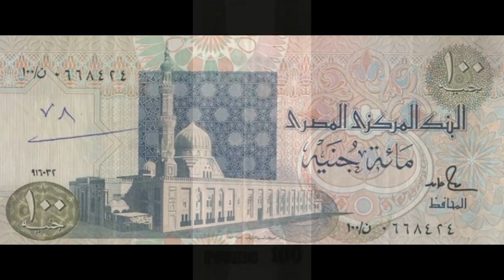Currencies of the World: Arab Republic of Egypt; Egyptian Pound (1992)